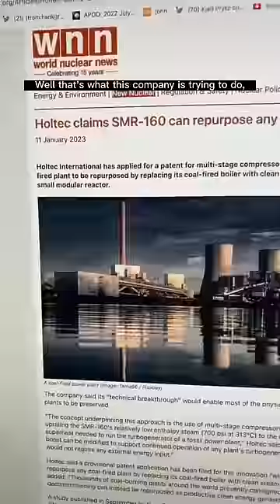Why don’t we have more nuclear power plants?